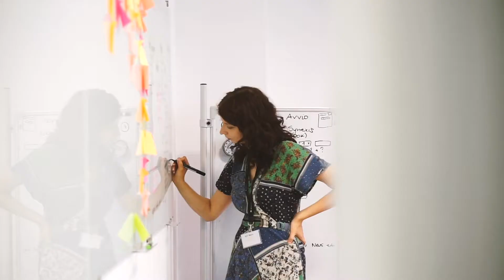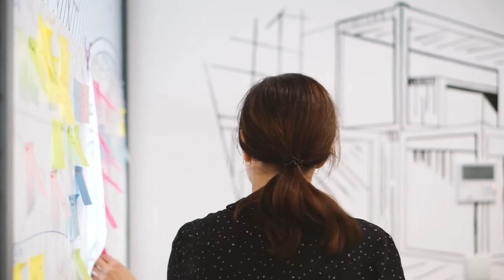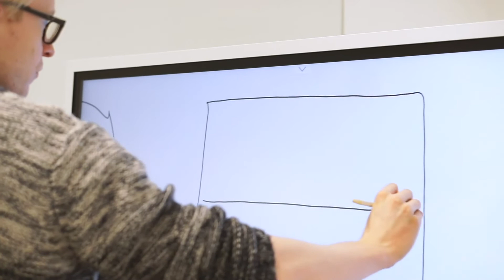Jak zostać UX/UI Designerem w Merixstudio?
Wondering what it's like to be a part of our ProductDesign team?✍️ Katarzyna, Maria Borowy, and Jakub are here to answer your questions!

But that's not all - you can also find out how they conduct workshops📝, what teamwork with developers means for them👨‍💻, and what kind of person would best suit their team!🤝

Sounds interesting? Does their team look like the people you would love to work with? Because believe us, you will love them! 🧡

If so, check out the job offer to l find out more about such perks as a training budget or flexible working hours and apply!